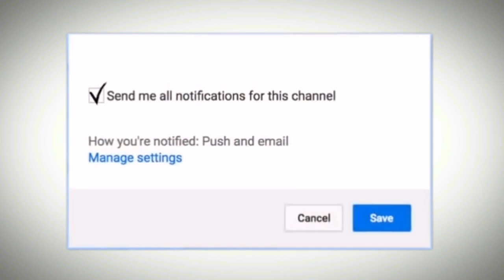Does Whey Protein powder increase Uric Acid ? Dr.Education